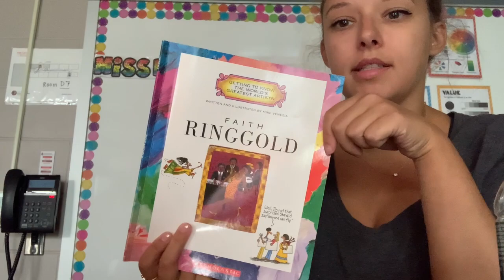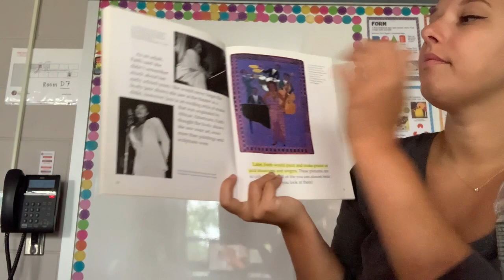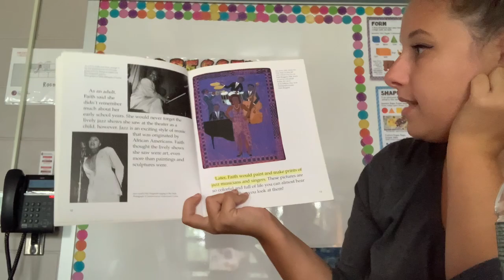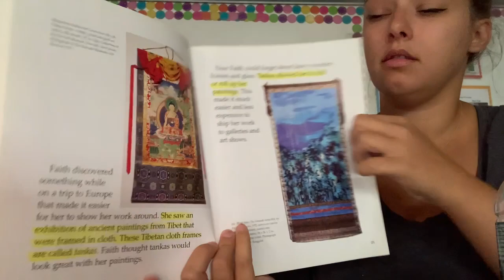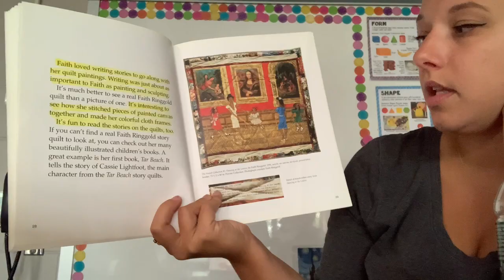Faith Ringgold - Read Aloud Short